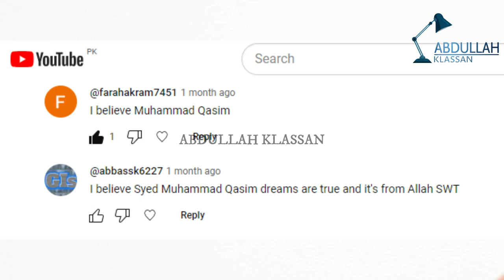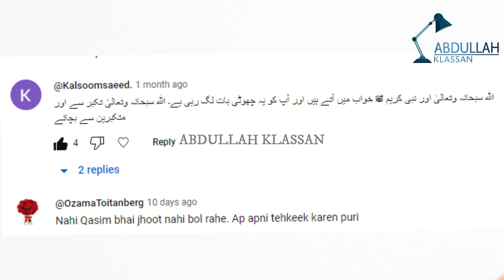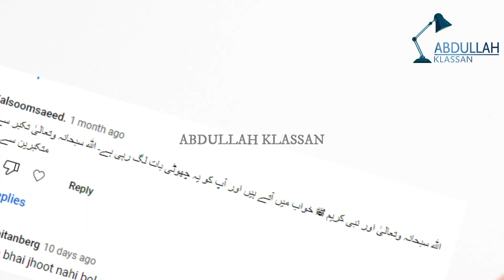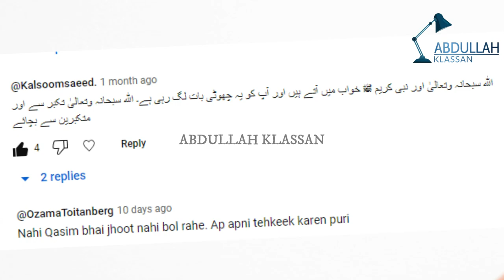Muhammad qasim Imam Mahdi Dreams Reality Exposed | KLASSAN TV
Muhammad qasim Imam Mahdi Dreams Reality Exposed in Urdu Hindi - KLASSAN TV

Hello viewers
Today I had to talk about a new fitna that there is a new fitna of fake Imam Mahdi on a social media, this person's name is Muhammad Qasim and this brother is saying that I have such dreams in which he told me. It is said that you are Imam Mahdi
This guy is great planning
is coming out and many Muslims have been misled by this man, some fake scholars are also sitting behind him who are supporting him and many Muslims are being misled even though I said a few days ago. I had made a video about Imam Mahdi, so many people have commented on YouTube under this video, asking them to research it, I think.
This is Imam Mahdi and a gentleman was saying that Allah subhanahu wa ta'ala and the Prophet appear in dreams and you think this is false. I am sure that Muhammad Qasim is Imam Mahdi
But .

Audience Search :
muhammad qasim mehdi
muhammad qasim about nawaz sharif
muhammad qasim dreams engineer muhammad ali mirza
muhammad qasim dreams exposed
muhammad asif interview
muhammad qasim maka
muhammad qasim dreams reality
muhammad qasim bin abdul karim kaun hai
muhammad qasim imam mahdi engineer muhammad ali mirza
muhammad qasim maka all songs
fake imam mahdi
fake imam mahdi in pakistan
fake imam mahdi muhammad qasim
fake imam mahdi in makkah
fake imam mahdi on peace tv
fake imam mahdi in lahore
fake imam mahdi qasim
fake imam mahdi exposed
fake imam mahdi in hyderabad
fake imam mahdi interview
fake imam mahdi in bangladesh
fake imam mahdi 2023
fake imam mahdi video
fake imam mahdi mufti menk
Abdullah Klassan video
abdullah Klassan ki video
Abdullah Klassan channel
abdullah Klassan
imam mahdi kab aayenge dr israr ahmed
imam mahdi kahan per hai
imam mahdi kab aayenge by engineer muhammad ali mirza
imam mahdi kon hai by engineer muhammad ali mirza
imam mehdi ka zahoor mufti salman azhari
imam mehdi ka zahoor by engineer muhammad ali mirza

Learning, Awareness and Education is the Purpose of this Channel. Abdullah Klassan  is a Youtube Educator whose expertise lies in doing simplified and Objective expalainers of complex topics. Education yourself on Important things which matter in your life and learn how you can make the world a better place for yourself and for everyone eles. Be the change you want to see.